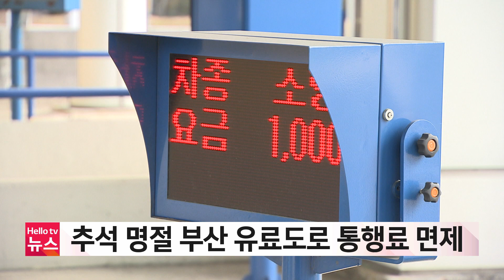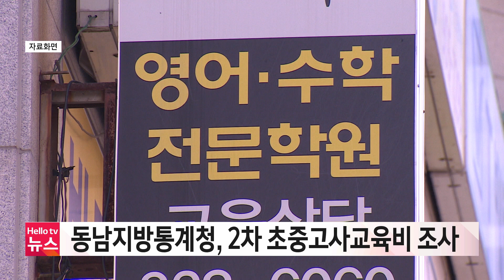추석 명절 부산 유료도로 통행료 면제｜[풀영상] 부산브리핑 2023년 9월 21일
1. 추석 명절 부산 유료도로 통행료 면제
2. 박형준 부산시장, 추석 명절 맞아 전통시장 현장점검
3. 동남지방통계청, 2차 초중고사교육비 조사